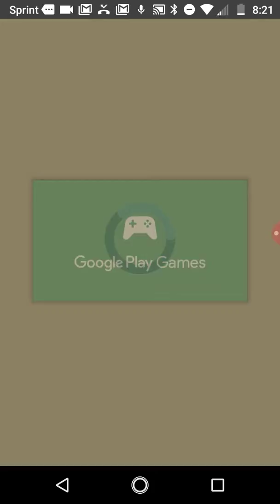Dumb ways to die 3 episode 3